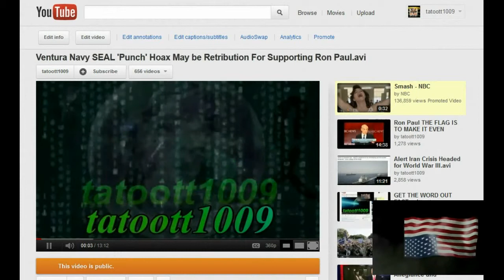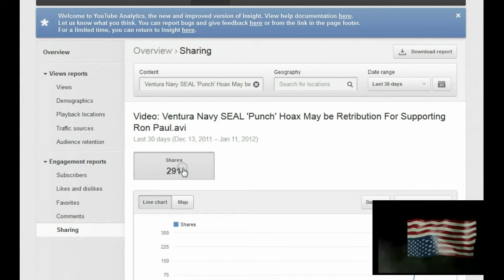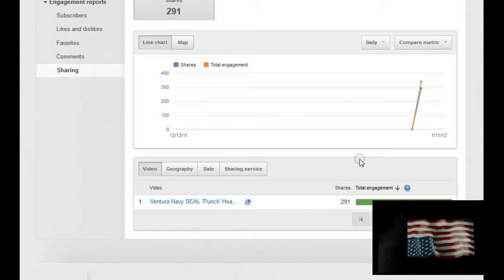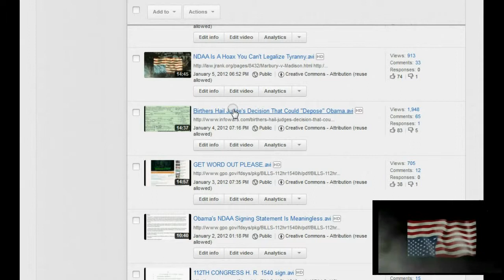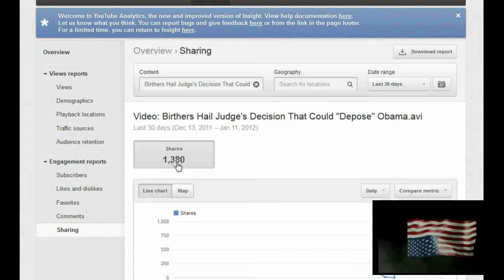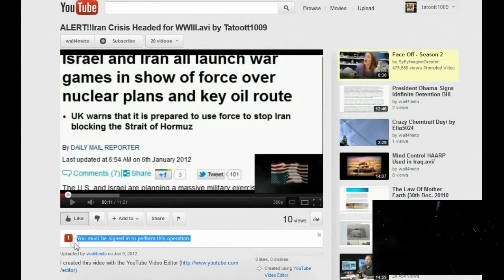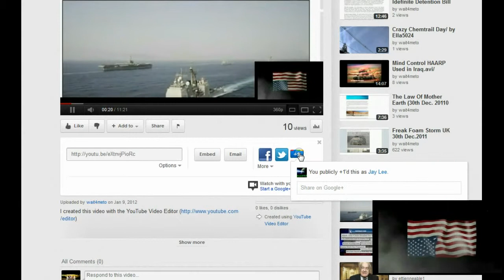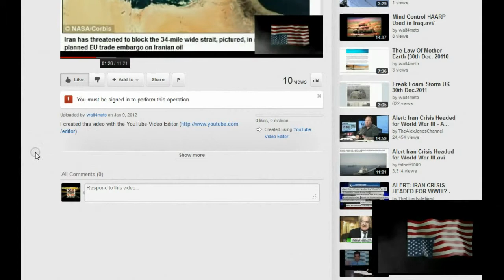tatoott1009 ON A RANT ABOUT YOUTUBE Fing US.avi